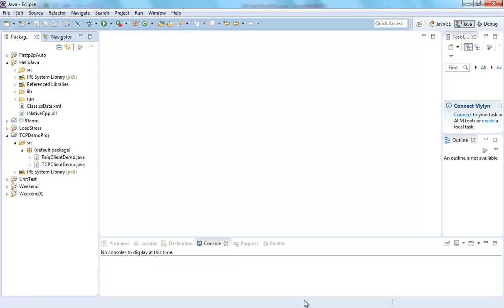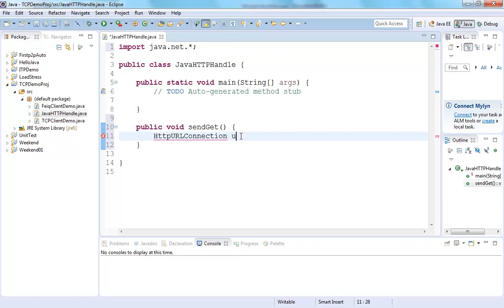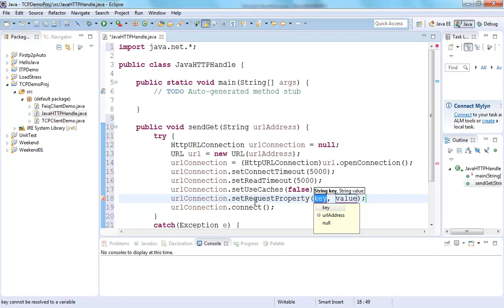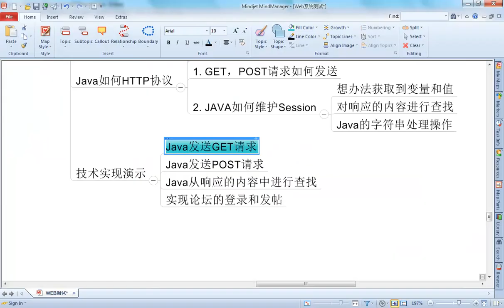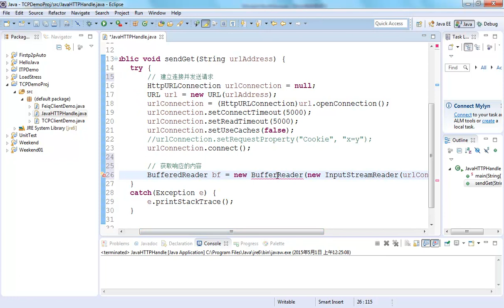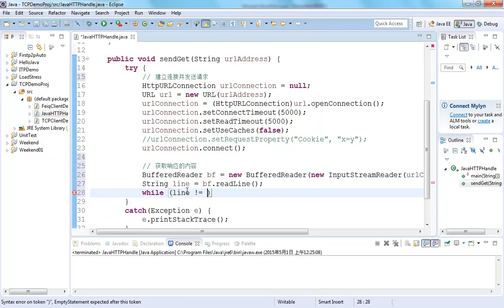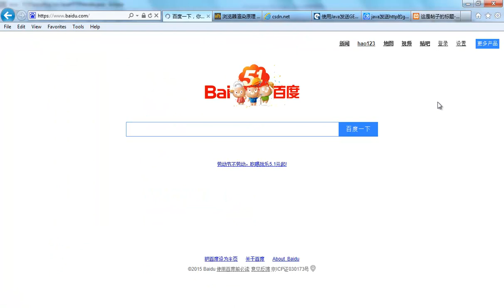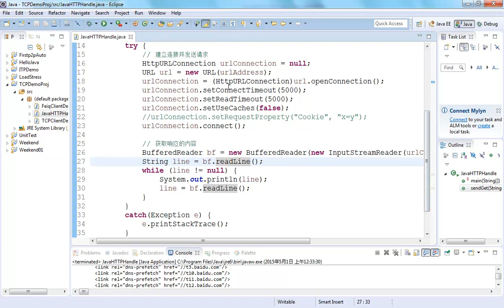HTTP协议详解11 11 Java发送HTTP请求 GET请求